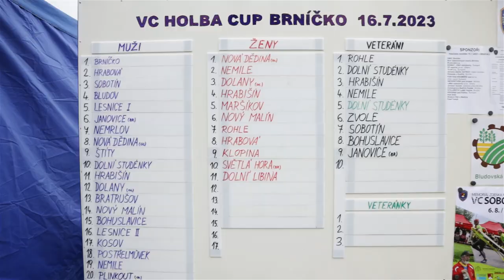Velká cena Holba Cup 2023 v Brníčku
hasičská soutěž okresu Šumperk